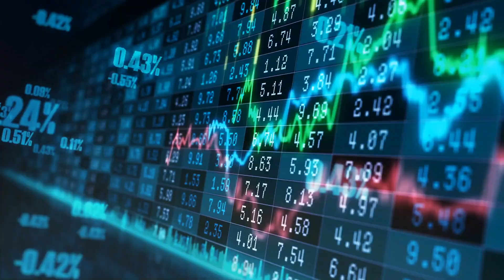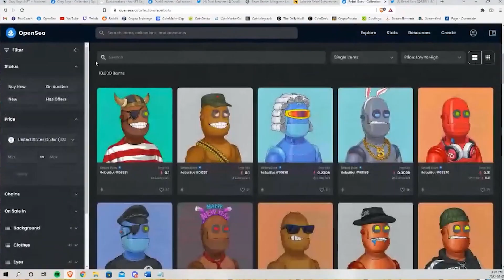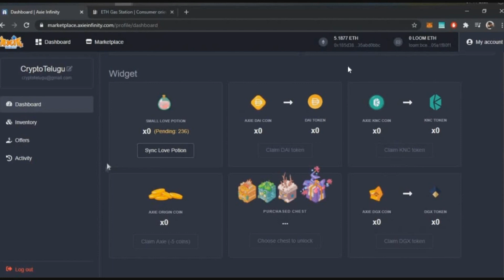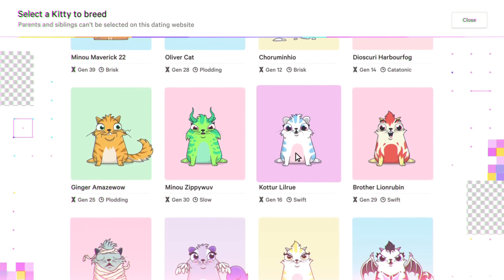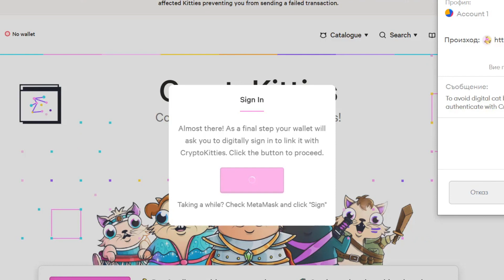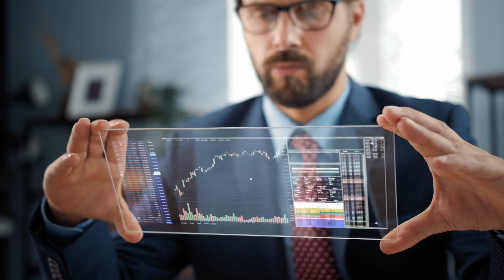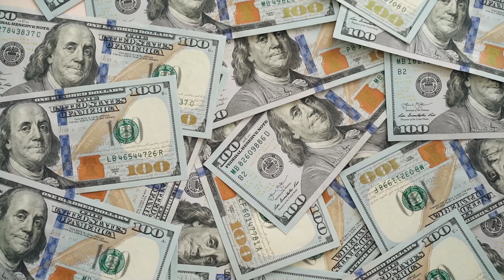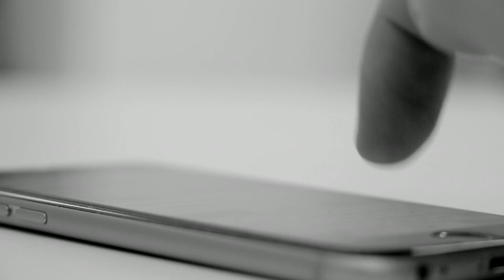5 Play to Earn NFT Games that will make you DECENT MONEY!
Play to Earn Explained, Play to Earn Crypto Games, and Play to Earn NFT Games

Do you want to know about NFT Gaming or the best NFT games to earn money in 2022? We know that you have a lot of questions regarding this new type of Blockchain gaming– and we have got all the answers. The idea of playing video games/PC games has changed a lot since the 90s. There was a time when we had to satisfy ourselves by playing Ping Pong, but today, video games have become more interactive, interesting, entertaining, and close-to-life. According to the reports of Reporterlink.com – Gaming Market – Growth, Trends, COVID-19 Impact, the gaming market was valued at USD 162.32B Globally in 2020 and is supposed to rise 1.8 times by 2026, which is around USD 295.63B. And that is the magnanimous boom in the gaming market.

📺 Fun fact: smart gamers watch till the end!

About Play to Earn Today
🎥 Videos about Play to Earn, Play to Earn Crypto Games and Play to Earn NFT Games
🎨 Written, voiced and produced by Play to Earn Today